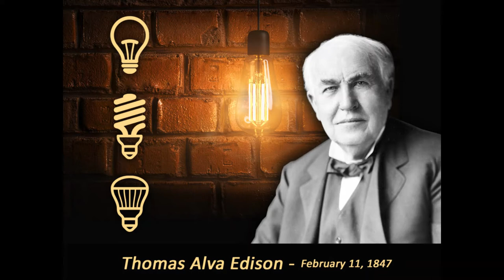Nelson Mandela | Vatican City | Thomas A. Edison | (HINDI #21)